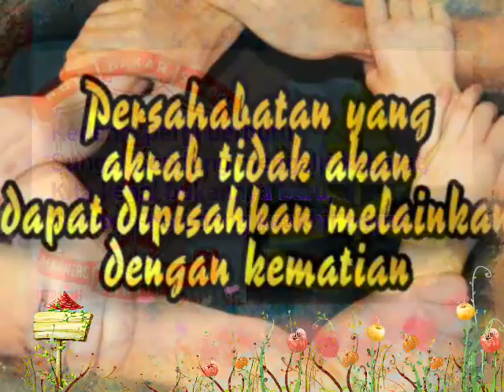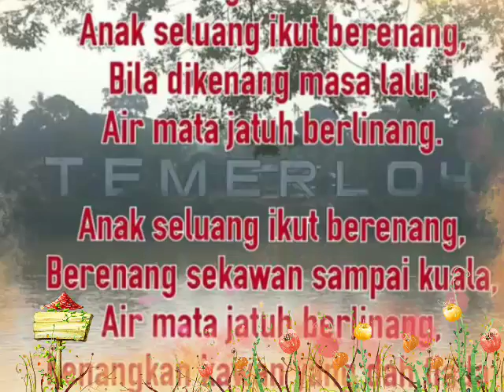ABS 60an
22/10/2016